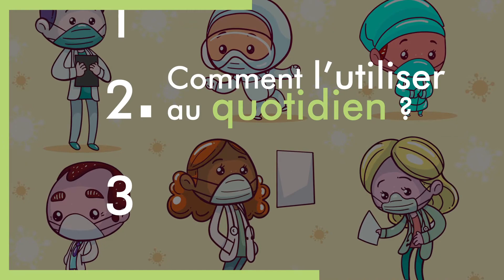Masque écologique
⚠️ Aujourd’hui Indispensables à notre sécurité, les masques sont devenus notre allié du quotidien, mais pas celui de notre planète ❗️

🎥  Helvetia Environnement vous dévoile ces quelques gestes du quotidien qui vous permettent d'utiliser vos masques de manière plus écologique.
😷 Pourquoi privilégier les masques lavables et réutilisables ?
🔄 Comment les utiliser au quotidien ?
🚮 Que faire de son masque jetable après utilisation ?

Nous répondons à toutes ces questions et vous aidons à faire LE choix écologique, celui qui vous protège et préserve notre planète 🌍